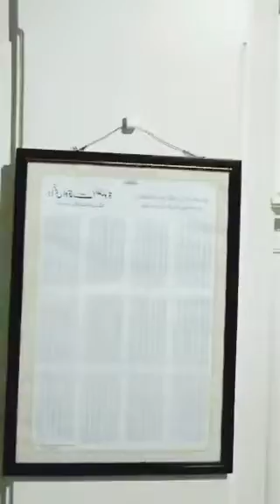JAMIA DARUSSALAM OOMERABAD,MASJIDE OOMER,KAILASAGIRI